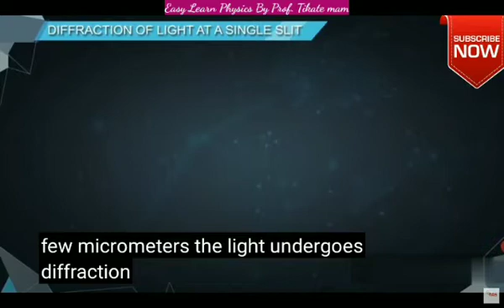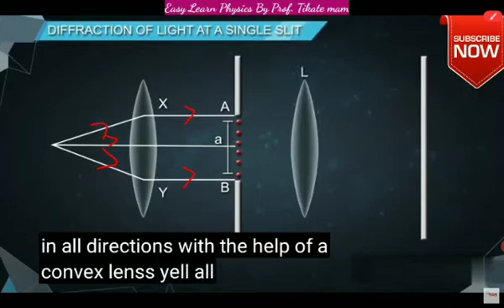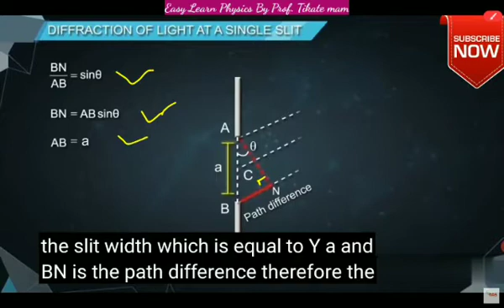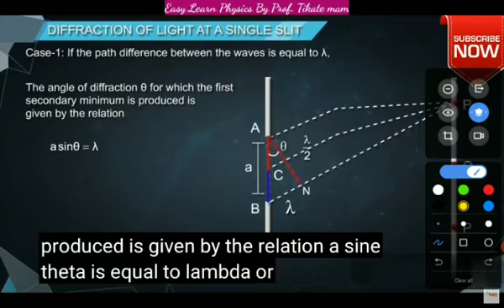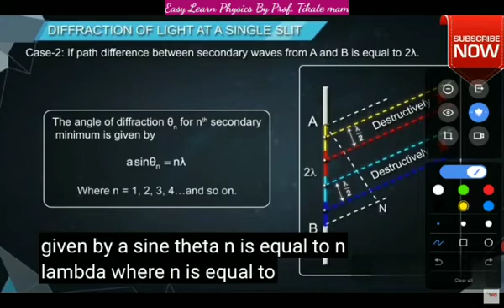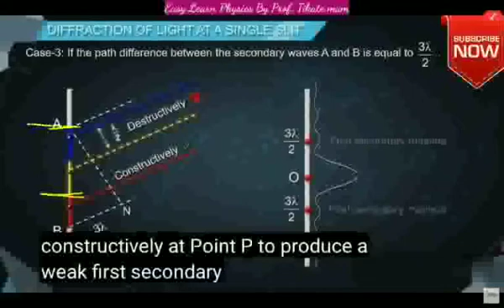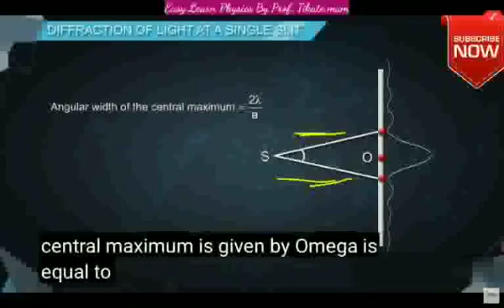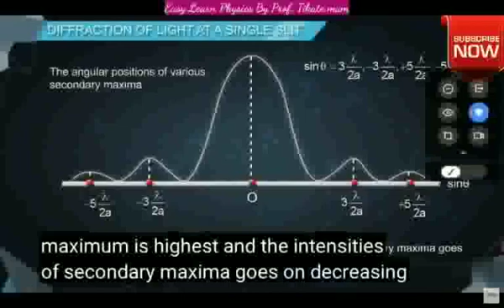Wave Optics 23 Diffraction due to single slit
Video from sulakshanadalave27075